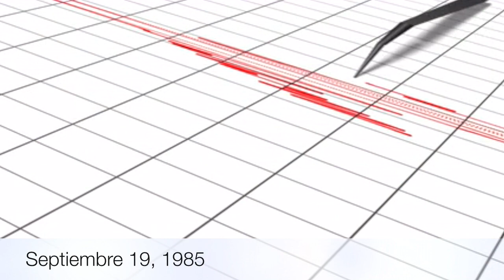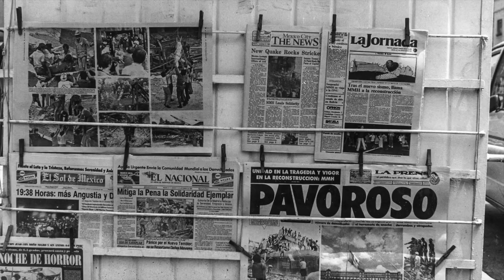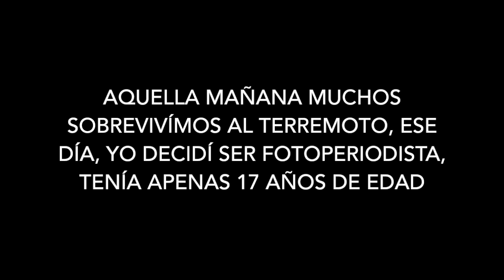Terremoto 7:19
Fue mi primera experiencia con la cámara y el desastre, la muerte y la destrucción, el caos, el desconcierto y la solidaridad.
Se cayeron los teléfonos, Televisa salió del aire, no existía Internet, menos Twitter. Jacobo Zabludovski —quien falleció apenas en julio de este año— hizo una memorable narración para radio desde un teléfono móvil pegado a su Mercedes. México se desconectó del mundo. Era otra época.

La Ciudad de México era una megalópolis donde lo multicultural brotaba por primera vez de sus entrañas.

Para todos los que vivimos aquel terremoto de 1985, esa fecha es una cicatriz marcada en el centro de nuestro corazón, ese día mil cosas cambiaron en nuestra Ciudad. 10,000 mil muertos de manera oficial, ( 40 mil off de récord ) más de 200 edificios destruidos y miles de historias de supervivencia.

Hoy a 30 años, aquí les comparto imágenes nuevas que tomé en aquella época cuando estudiaba fotografía y tenía apenas 17 años.

Ahora que han pasado 30 ya de aquella tragedia, es claro que nuestra ciudad cambió para siempre, y eso jamás debemos olvidarlo. Nunca.

El terremoto del jueves 19 de septiembre de 1985, afectó en la zona centro, sur y occidente del país y ha sido el más significativo y mortífero de la historia de México.

El Distrito Federal, la capital del país, fue la que resultó más afectada.
Miles de muertos y decenas de miles de heridos fue el saldo que dejó la caída o destrucción de cerca de 250 edificios.

Este fenómeno sismológico se presentó a las 7:19 a.m. Tiempo del Centro con una magnitud de 8.1 grados en la escala de Richter, cuya duración aproximada fue de poco más de dos minutos, superando en intensidad y en daños al terremoto registrado el 28 de julio de 1957 también en la Ciudad de México.

Ulises Castellanos

Septiembre de 1985 / 2015